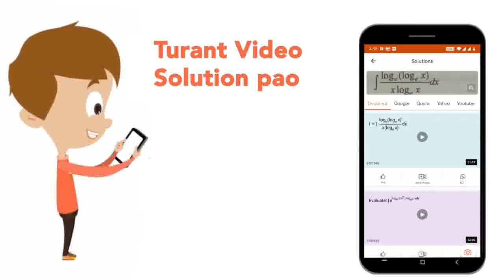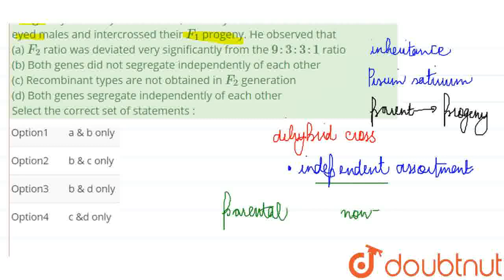Morgan hybridised yellow - bodied, white - eyed females to brown - bodued, red - eyed males and ...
Morgan hybridised yellow - bodied, white - eyed females to brown - bodued, red - eyed males and intercrossed their F_(1) progeny. He observed that (a)F_(2) ratio was deviated very significantly from the 9 : 3 : 3 : 1 ratio (b)Both genes did not segregate independently of each other(c)Recombinant types are notobtained in F_(2) generation (d) Both genes segergate in independently of each other . Select the correct set of statements :
Class: 12
Subject: BIOLOGY
Chapter: 5 PRINCIPLES OF INHERITANCE AND VARIATION
Board:IIT JEE

👉 Have Any Query? Ask Us.